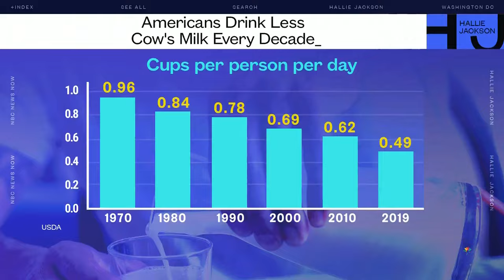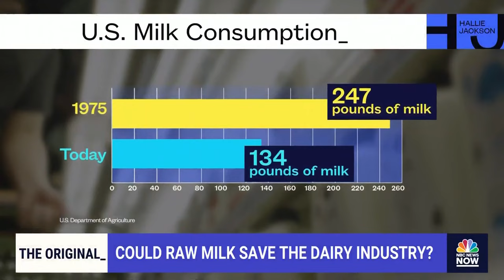The raw milk debate is pitting TikTokers and farmers against doctors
Fueled by post-pandemic interest in more "natural" foods - and viral videos on TikTok - unpasteurized, "raw" milk is having a moment. But as a growing number of states allow the sale of the product, doctors and researchers are sounding alarms about the bacterial risks that come with drinking unpasteurized milk. NBC News correspondent Noah Pransky explains.